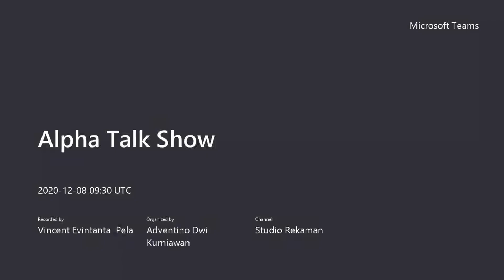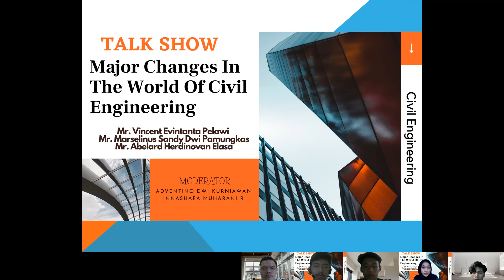[Unofficial] Group 1: Major Changes in Civil Engineering World (2 MC)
Final Term Examination (Ujian Akhir Semester)

Civil Engineering (B) – UAJY

Members:
1. Abelard Herdinovan E. (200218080)
as Jobs in Civil Engineering speaker
2. Adventino Dwi K. (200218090)
as Moderator 1
3. Innashafa Muharani R. (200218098)
as Moderator 2
4. Marselinus Sandy D.P. (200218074)
as Health and Safety at construction site speaker
5. Vincent Evintanta P (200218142)
as Environmentally Friendly Building speaker

Theme :
Civil Engineering: Now And Then

Subtheme :
Major Changes in Civil Engineering World

Discussion material:
1. Environmentally Friendly Building
2. Health and Safety at construction site
3. Jobs in Civil Engineering